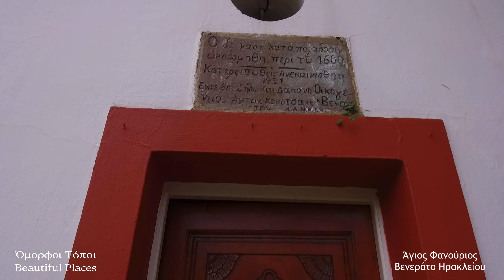Όμορφοι Τόποι ~ Άγιος Φανούριος - Βενεράτο Ηρακλείου...Beautiful Places (EP01) ✔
Επικοινωνία-Ενημέρωση με τον Perdikaris Kozi

Οι Όμορφοι Τόποι' είναι ένας νέος κύκλος βίντεο στον Perdikaris Kozi που σκοπό έχει την ανάδειξη όμορφων τόπων,τοπίων,διαδρομών,χωριών της κρητικής - ελληνικής υπαίθρου.

Ο Άγιος Φανούριος βρίσκεται περίπου 17χλμ νότια του Ηρακλείου ανάμεσα στο δρόμο Βενεράτο - Κυπαρίσσι.

Relaxing Videos.Meditation Videos.Nature Videos.Original Nature Sounds.Sleep Videos.Relaxation Videos.Walking Videos.Natural Video.